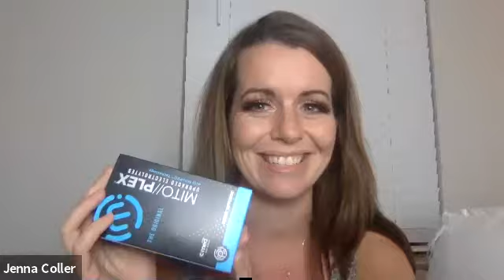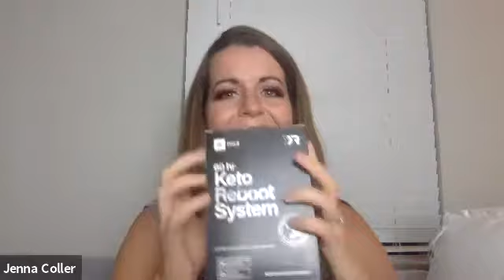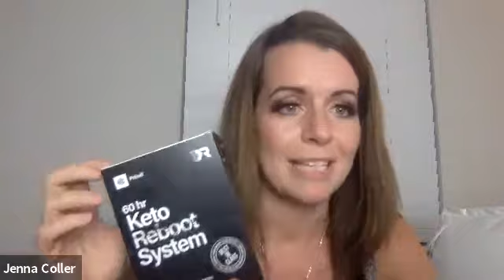Everything Ketones & Pruvit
Hear from people experiencing major shifts with ketones.  What the products are all about, and the community behind it all.